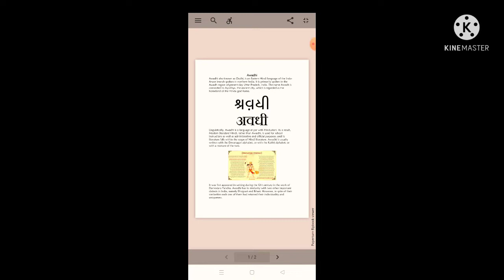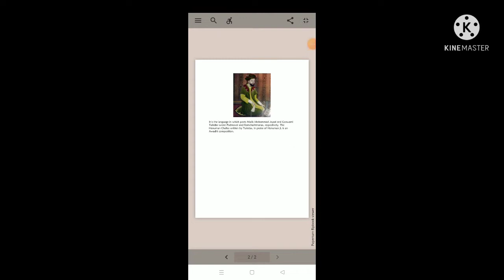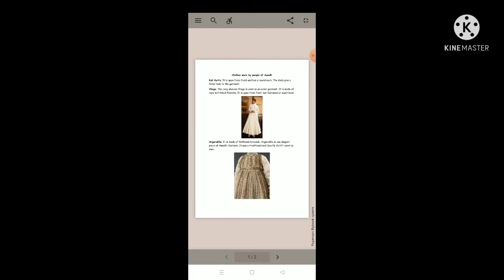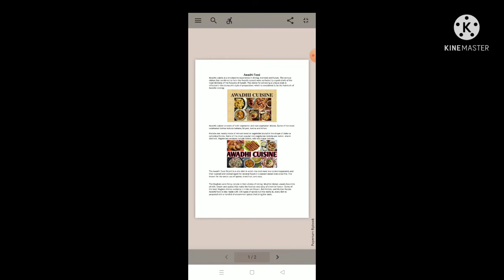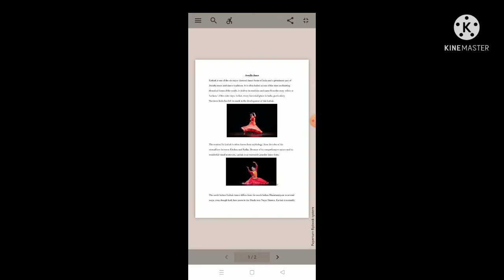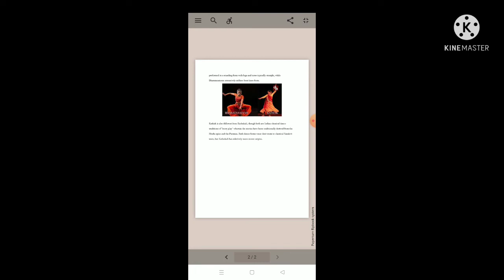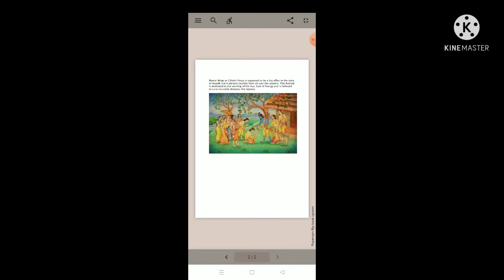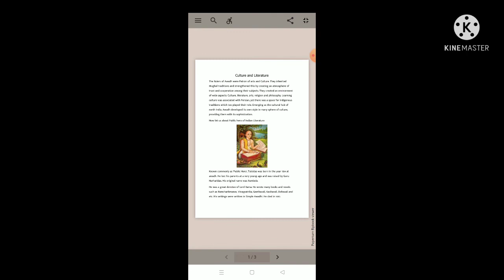Medieval State of Awadh - Group activity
Hi Hello Everyone nearly a month has got over
This is my first video I have ever edited using kinemaster while others were purely recorded